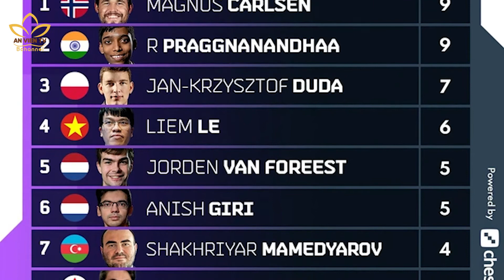THỂ THAO 27/4: DI MARÍA SẼ ĐẦU QUÂN JUVENTUS? AFC TRAO VINH DỰ CHO VIỆT NAM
Một số tin chính được để cập:
0:00 Intro
0:23 HLV Park Hang Seo chỉnh sửa kỹ động tác của các cầu thủ
1:11 ĐT nữ Việt Nam củng cố thể lực hướng tới Sea Games 31
1:32 Quang Liêm Thắng trận thứ 2 ở giải Oslo Esports Cup
1:50 PSG muốn xây dựng lối chơi quanh Messi
2:31 Angel Di Maria có thể gia nhập Juventus
2:50 Robert Lewandowski sẽ ở lại Bayern Munich